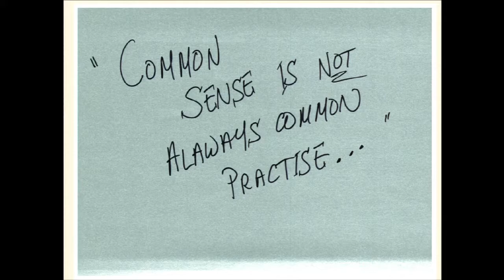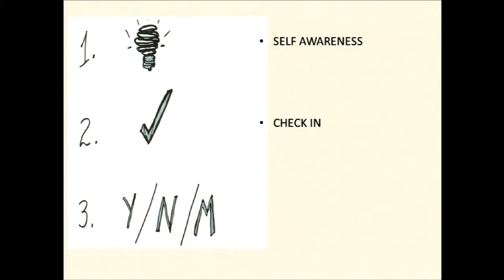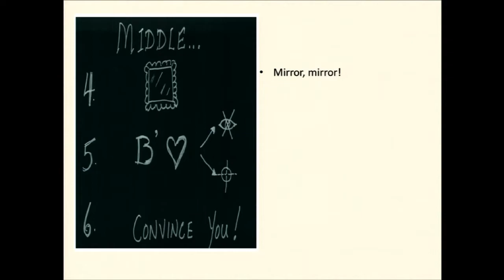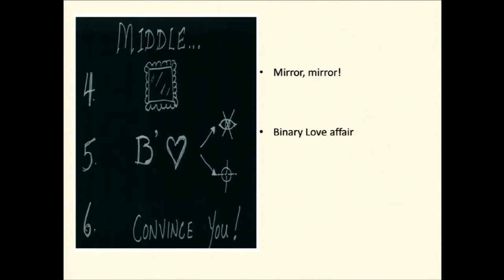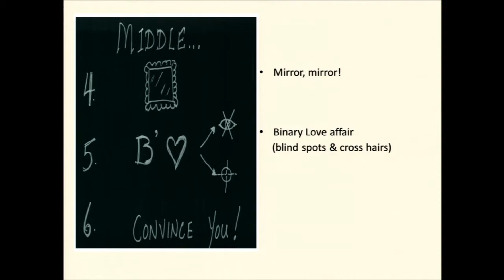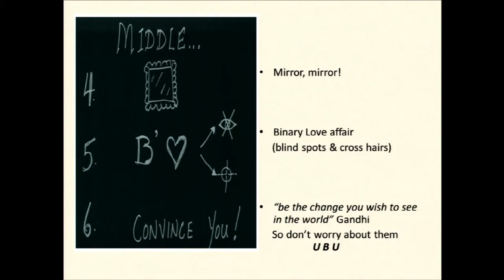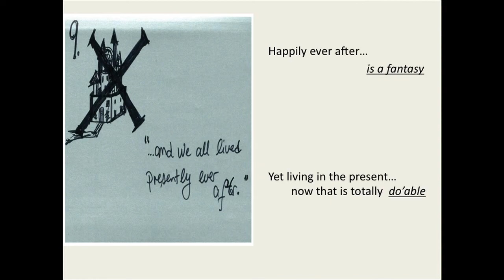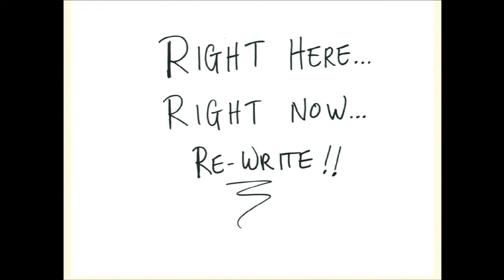TEDxManitoba - Brad Tyler-West: Opposites Distract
Brad is an expert in human systems management, in
celebrating diversity, and practicing inclusion. His
approaches transcend cultural and racial diversity
to encompass all forms of inclusion, including
intergenerational workforces, Lesbian, Gay, Bisexual,
Transsexual, Transgender, and Queer (LGBTTQ)
employees, and conscious entrepreneurs. Brad has
worked with both the private and public sector across
North America and the Pacific Rim. He was recognized
as the Asia Pacific Entrepreneur of the Year from the
Asper Centre. Building on his earlier experiences as
a champion debater and professionally trained actor,
Brad represented Canada in the 2004 International
Championships of Public Speaking.